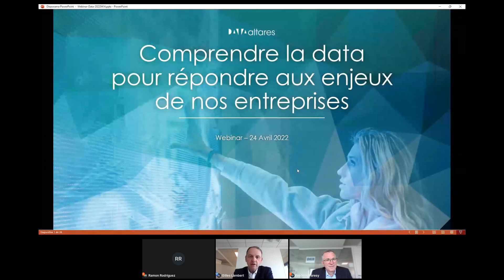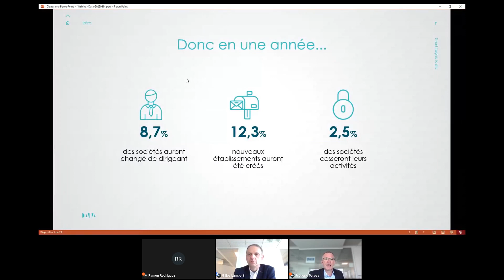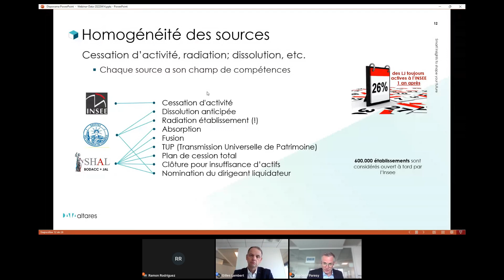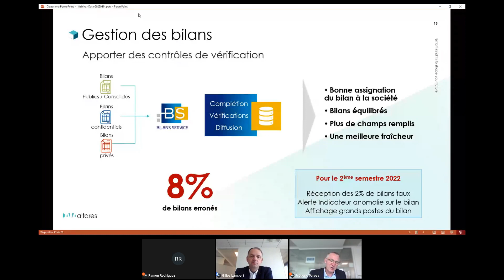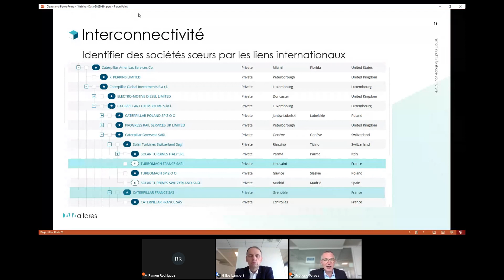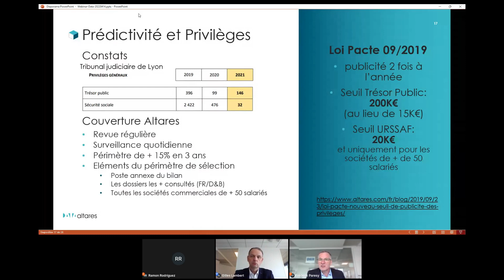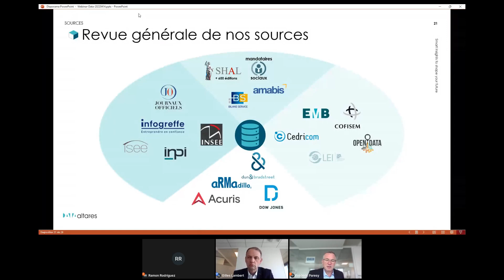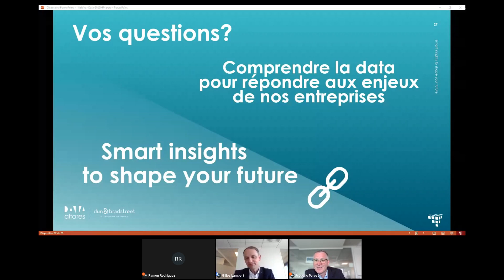WEBINAR - Vos projets méritent une Data de qualité : nos best practices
La Data est devenue un incontournable des projets d’entreprises, notamment ceux de transformation digitale. Quelles que soient les nouvelles technologies utilisées, le succès de votre projet dépendra de la DATA, de sa disponibilité, de son exhaustivité et de sa véracité.

Comment savoir si votre Data est de qualité ? Quels processus, quelles méthodes peuvent vous assurer de sa qualité ? Au cours de ce webinar, des experts DATA Altares vous partageront leur savoir-faire et les best practices en matière de traitement de la donnée dans vos processus métier.

Agenda :

Où est utilisée la data dans l’entreprise ?
Quelles sont les caractéristiques d’une data de qualité ?
Quelles sont les 900 sources disponibles de data ?
Comment obtenir une data de qualité ?
SPEAKERS

Gilles Lambert – Risk Produt Marketing Manager – Altares-D&B
Frédéric Paresy – Data Product Manager – Altares-D&B
Ramon Rodriguez – Responsable Data Quality – Altares-D&B

Pour découvrir nos solutions data :
► Risque, Finance, Ventes, Marketing, Achats, Conformité :